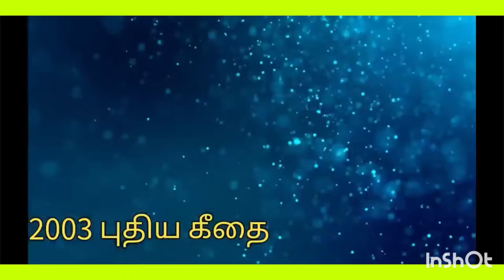GOAT Vijay Mass Entry Scenes / All-In-One